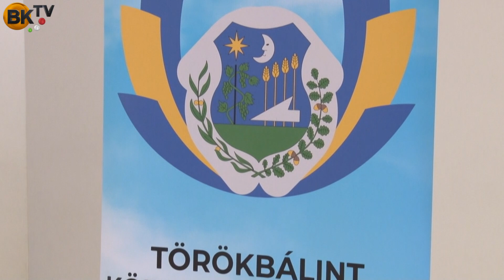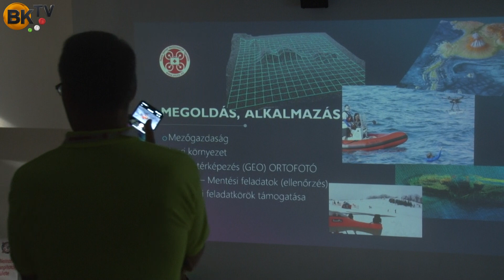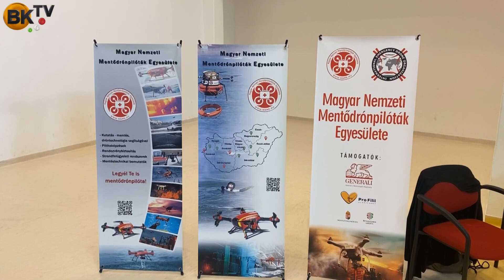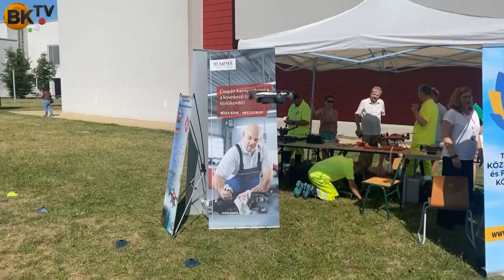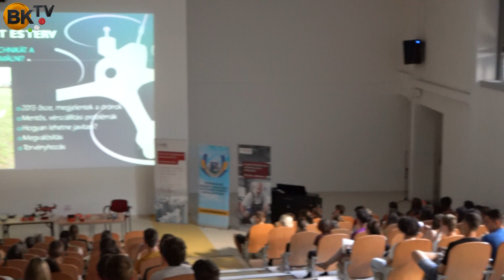Ismerkedés a drónokkal a Bálint Mártonban